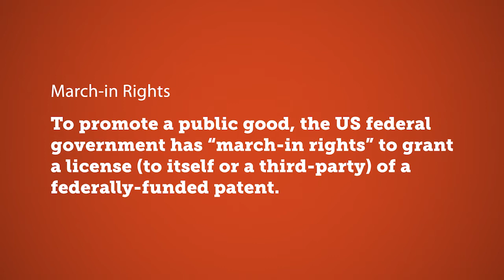Equity and Intellectual Property Protection of COVID-19 Vaccines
Prof Ana Santos Rutschman talks about intellectual property protections of COVID-19 vaccine manufacturers and its implications for global health equity.

0:00 - Intro
1:07 - What is the role of intellectual property protections in spurring research and development of vaccines which many see as a public health good?
4:09 - How should intellectual property protections be restructured to avoid socializing costs and privatizing benefits of vaccines?
7:49 - Which intellectual property considerations have or should have been incorporated in Operation Warp Speed?
11:40 - What should we appreciate about how patent protections can exacerbate longstanding global health inequity?
14:58 - What do you see as the most compelling changes to intellectual property law that would promote better international collaboration in vaccine development and distribution?
19:06 - Outro